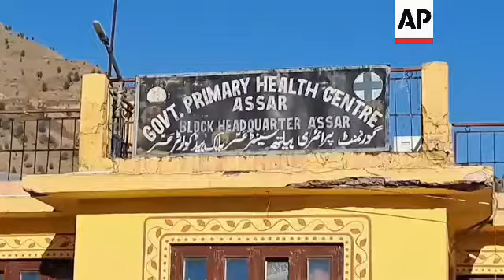Dozens killed in bus crash on Himalayan road in Indian-controlled Kashmir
RESTRICTION SUMMARY:
ASSOCIATED PRESS
Doda, Indian-controlled Kashmir - 15 November 2023
1. People by overturned bus
2. Mid of ambulance carrying injured people to be airlifted
3. Various of ambulances, helicopter and injured people being carried on stretchers
4. Woman crying for her daughter killed in the accident
5. Various of officials inspecting site of the accident
6. Banner of health center
7. People standing near the site of the accident

STORYLINE:
A passenger bus slid off a Himalayan highway killing at least 37 people and injuring 18 others after rolling down a steep slope onto another road in Indian-controlled Kashmir on Wednesday, officials said.

The 42-seater bus was on the way to southern Jammu city from Kishtwar town when it veered off the road and fell down about 660 feet (200 meters) on an older road in the mountainous region, said Harvinder Singh, a civil administrator.

Residents and authorities rushed to the scene and a rescue operation was launched.

Singh said the injured were taken to nearby health facilities while at least four in critical condition were transported to hospital in Jammu.

The exact cause of the crash was not immediately known but police officer Sunil Gupta said the bus was overcrowded and speeding.

He said a formal investigation has been ordered.

India has some of the highest road death rates in the world, with hundreds of thousands of people killed and injured annually.

Most crashes are blamed on reckless driving, poorly maintained roads and aging vehicles.